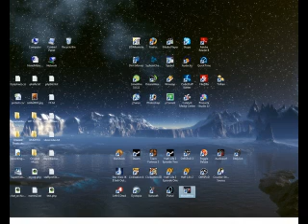Yaz Kills the Stream - Mass Effect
YAZSTROMOOOOOOOOOOO! -- Vintage clip from Awesome Canadian Gamers Ventcast